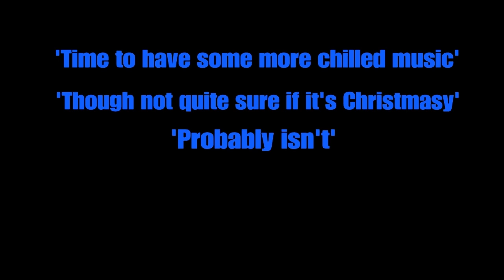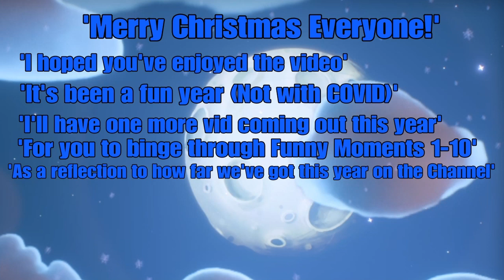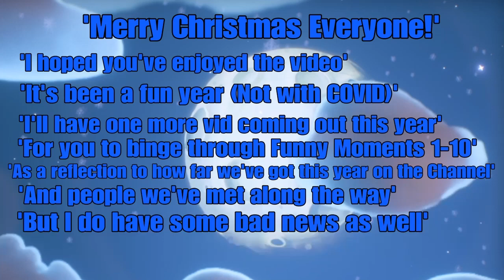Plants vs Zombies Battle for Neighborville - Funny Moments (Christmas Edition)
We can't forget to have a good time at Christmas even if we've had to deal with a rather horrible global Pandemic this year. To keep with the season I gift you with Funny Moments (Christmas Edition)
So... From Up close criticals with Deadbeard to many launches to even being shown a Night Cap speed glitch.
These are the moments I thought were worth sharing.

KVDtrey-Cinco101 - (Not sure if they have a channel)

This video was made with the PS4's SHAREfactory